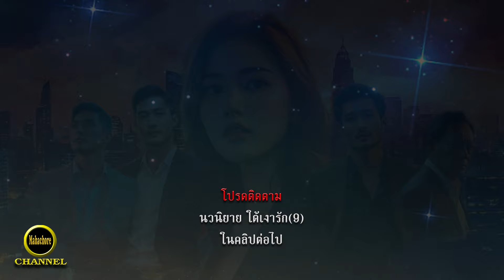มหาชอร์ขอมาเล่า EP.37 มาร้ายไปดี,ใต้เงารัก (8)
มหาชอร์ขอมาเล่า กล่าวถึงพุทธพจน์ที่ว่า “กมฺมุนา วตฺตติ โลโก” แปลโดยใจความว่า สัตว์โลก ย่อมเป็นไปตามกรรม และพุทธพจน์ที่ว่า “กมฺมํ สตฺเต วิภชติ” แปลโดยใจความว่า กรรมย่อมจำแนกสัตว์ให้ประณีตและเลวแตกต่างกัน ใครทำกรรมอันใดไว้ ย่อมได้รับผลของกรรมนั้น ๆ ไม่มีใครมารับผลของกรรมแทนบุคคลอื่นได้ ดังคำกล่าวที่ว่า "วัวของใครเข้าคอกคนนั้น" ขอทุกท่านนั้นอย่าได้ตั้งตนอยู่บนความประมาท